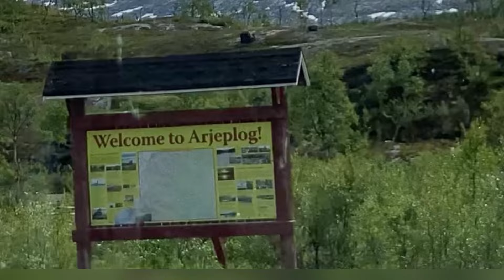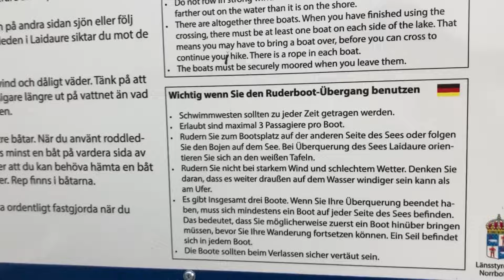Vlog | 🇳🇴🇸🇪 Traumhafte Stellplätze | rätselhafte Spuren | 🥾 Kungsleden | Pieljekaise… | Vanlife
Unser Weg geht weiter von Bødø 🇳🇴 weiter bis Jäckvick 🇸🇪:
Wir gehen zu Biltema, Salstraumen, Misvær, auf der E6, Arjeplog, über die Grenze … kurz danach hinter der Grenze gehen wir wandern.
Eine Wanderung wie sie uns gefällt - in die Wildnis… ohne Weg… Wildniswandern.

Wir fahren weiter bis Jäckvik dort machen wir zwei Wanderungen… ein Teil des Kungsleden und den Gipfel des Pieljekajse…

Wir entdecken geniale Stellplätze, geniale Orte und sind total happy. Und… und… und…

Liebe Grüße,
Betti im Bus 👩🏻🚐🖖🥦